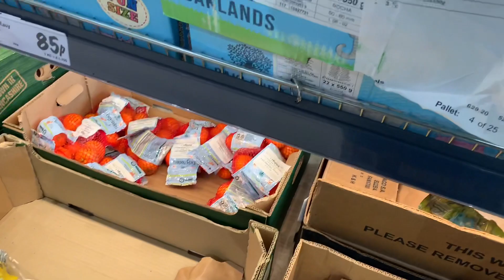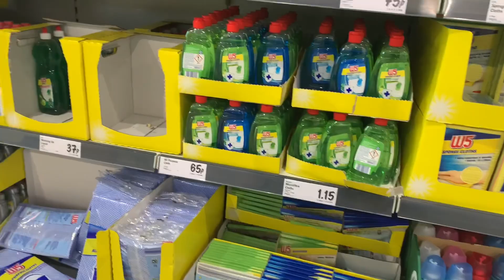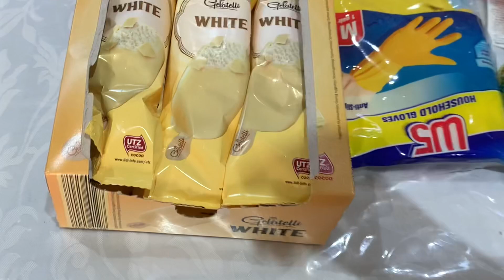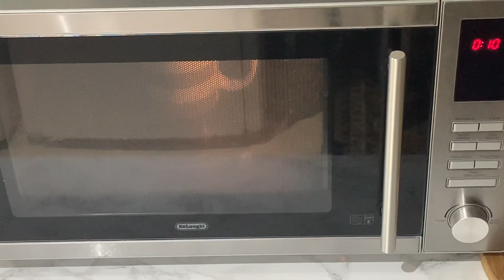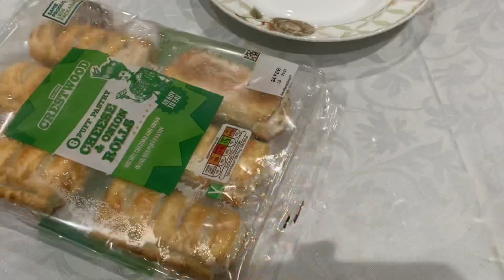চলে গেলেন সবাইকে ছেড়ে